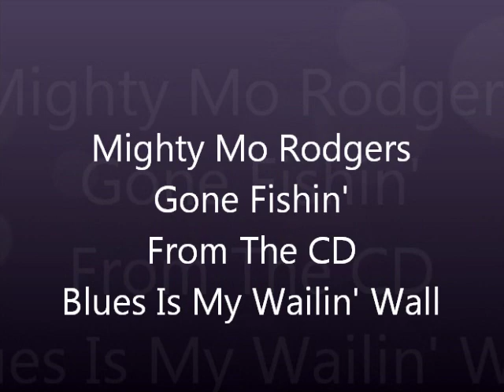Mighty Mo Rodgers - I'm Goin Fishin'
From The CD - Blues Is My Wailin' Wall